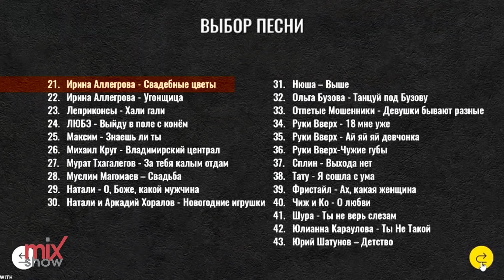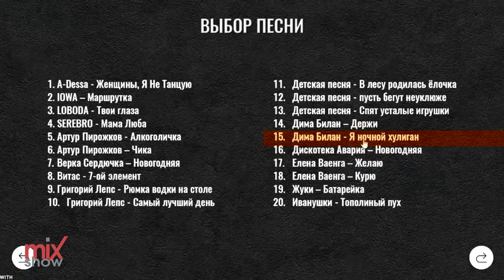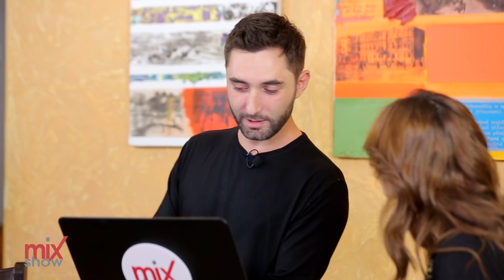Դիանա Մխիթարյանը վերջապես խոսել է իր և Կարեն Ասլանյանի հարաբերությունների մասին․ Mix Show 24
ՆԿԱՐԱՀԱՆՈՒՄՆ ԻՐԱԿԱՆԱՑՎԵԼ Է ՄԻՆՉ 2020Թ․ ԱՐՑԱԽՅԱՆ ՊԱՏԵՐԱԶՄԸ

Mix Show 24 -  Դիանա

Հաղորդման հովանավոր՝
Chipsella  3D
Anriva
Hills Sport Complex
Elegant Resort
Shine Event
Enzo
Van Ardi

Հատուկ շնորհակալություն՝
Հագուստ - Faina fashion
Դիմահարդարում - Image Code
Վայր - Salon
Accounting time
Karen Mirzoyan